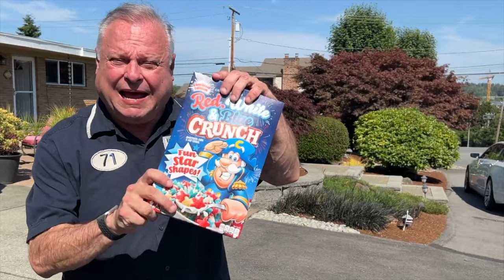I Grew Up with TWO Serial Killers and Lived to Tell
Get ready for a shocking and personal story that you won't soon forget. On this episode of Celebrating America with Rusty Humphries, Rusty will take you on a journey to his childhood where he encountered not one, but TWO of the most notorious serial killers of all time - Ted Bundy and the "Green River Killer", Gary Ridgeway. Plus, hear about the sensational story of Mary Kay Letourneau, the infamous teacher who seduced and later married her 12-year-old student and lived in Rusty's neighborhood.